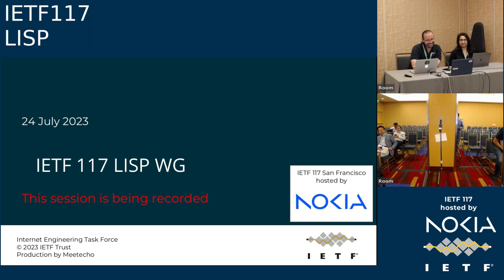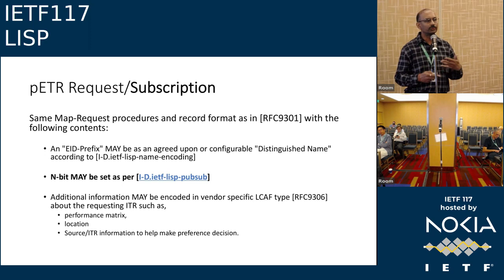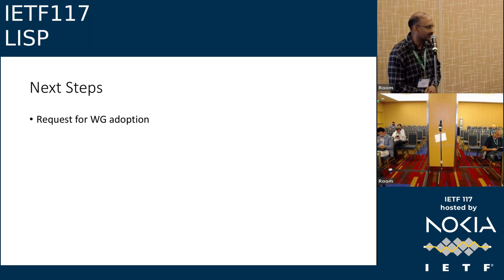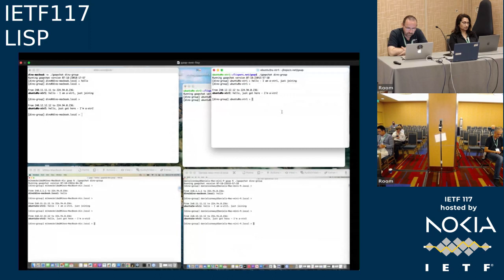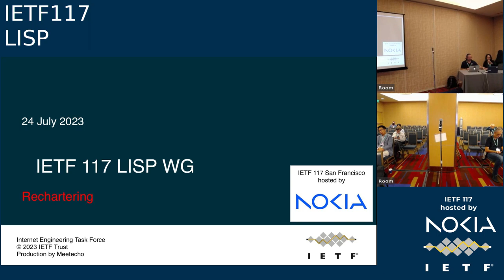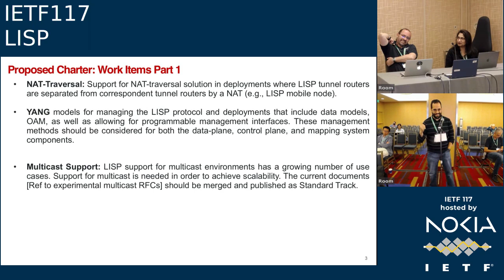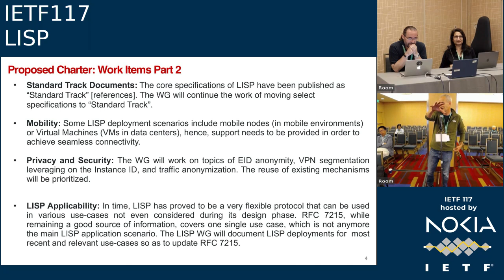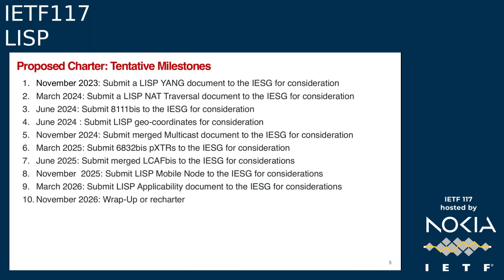IETF117-LISP-20230725-0030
LISP  meeting session at IETF117
2023/07/25 0030